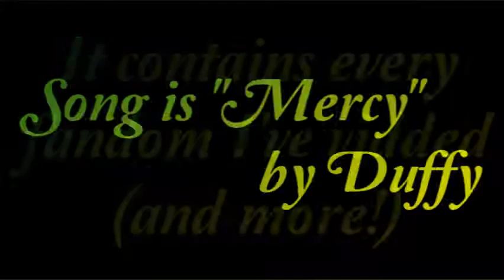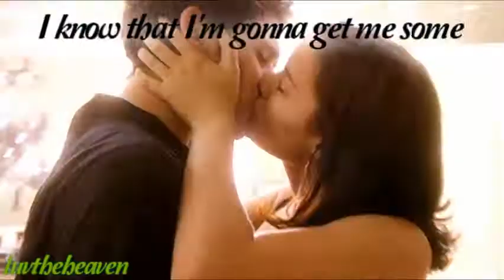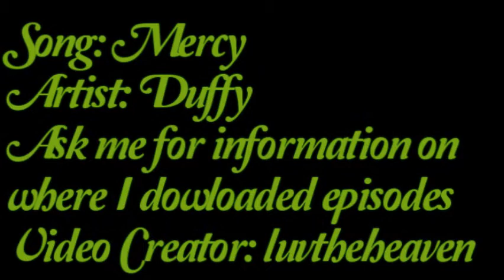Multi-Fandom - "Mercy" - originally made to celebrate 1,000 subscribers!!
Re-upload.
I made it to celebrate reaching 1,000 on my first account, luvtheheaven, it was all the fandoms I'd vidded up to that point, EVER, plus a few new ones! Except well I forgot I'd vidded The Sisterhood of the Traveling Pants, that's not in here. Everything else is though lol!! Tons tons tons of shows and a couple movies. I'll type them all out now lol.

Fandoms in order of appearance:
Heroes
Gilmore Girls
One Tree Hill
Smallville
ER
Grey's Anatomy
Life Unexpected
Chuck
Brothers & Sisters
Community
Veronica Mars
Parenthood
Glee
The O.C.
The Office
Scrubs
Kyle XY
Southland
Twilight (actually it's New Moon)
Gossip Girl
White Collar
Psych
Pushing Daisies
Desperate Housewives
Six Feet Under
Friends
Ugly Betty
Lois & Clark: The New Adventures of Superman
Reunion
Opposite Sex
American Dreams
Tuck Everlasting
7th Heaven

Song: Mercy
Artist: Duffy